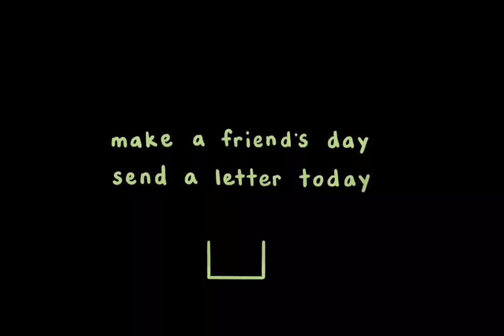PEN PALS: a stop-motion short film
a story about loneliness, friendship, and the power of a letter.

directed by: tara harbison (ig: taraakemivevo)

six months and 900 frames later, here is my first ever short film!!  enjoy!

recommended device display settings:
-     for iphone/ipad: standard
-     for samsung: cinema